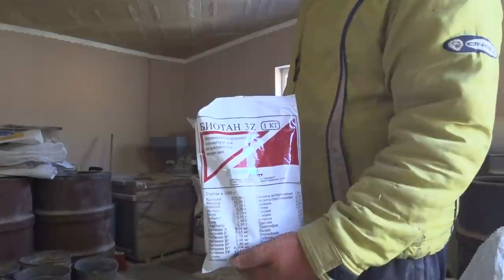Генетика и порода залог успеха и быстрого роста, чем кормить свиноматок. грануляция и даром не надо.